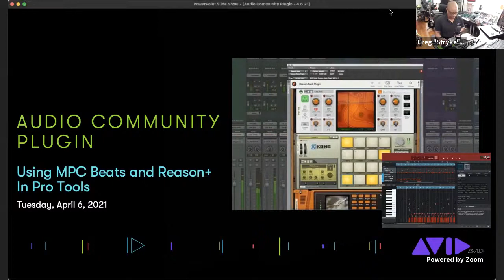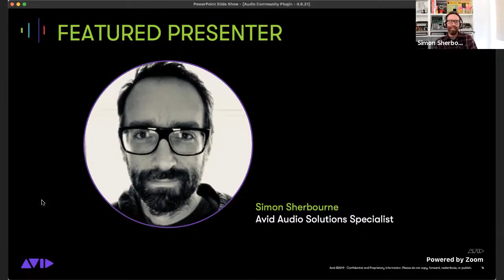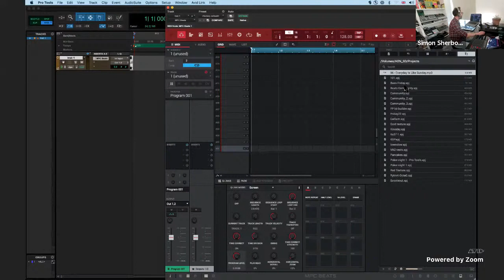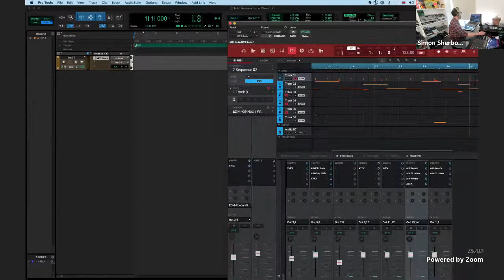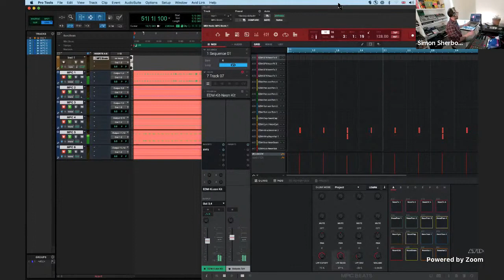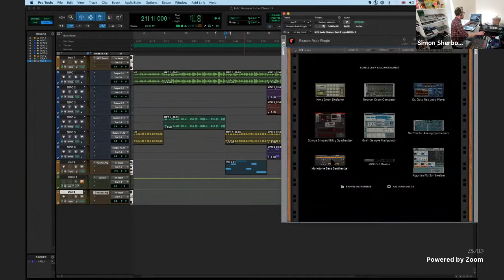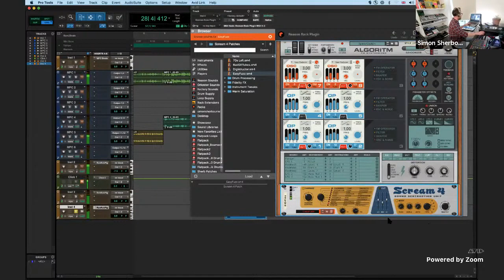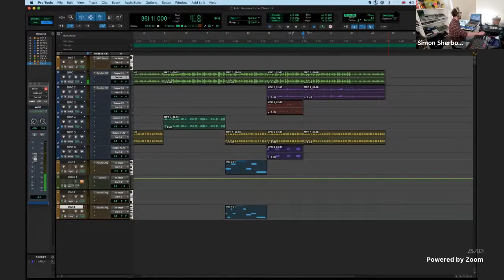Live Webinar — Using MPC Beats and Reason+ in Pro Tools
In this webinar, Simon Sherbourne will explore how MPC Beats and Reason+ integrate closely with Pro Tools, and bring a wealth of sonic possibilities to your music.